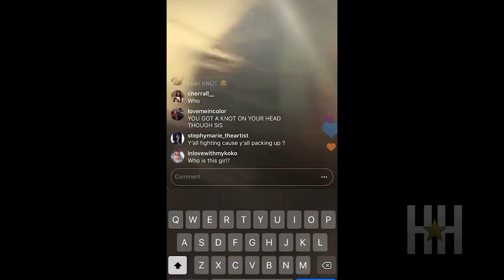R. Kelly's Gf Confesses She Lied, Roddy Ricch Explains Why He Looks Up To Young Thug Vs Tupac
This week our timelines were blowing up with the altercation that went down between R. Kelly's sister wives, rapper Roddy Ricch made a clear statement of why he looks up to artists he came up listening to vs the hip-hop legends that have come before most, Lizzo lends volunteer assistance in Australia, Mac Miller's estate announces a new album, and much more.